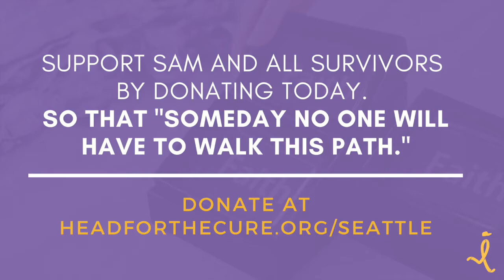Seattle 5K Sam Staatz Testimonial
Survivor and Keeping the Faith recipient, share's his story and journey with brain cancer.